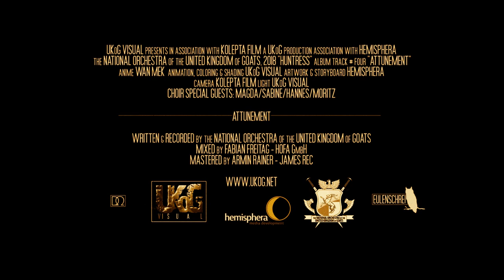The National Orchestra of the UKoG - Attunement [comic version]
The National Orchestra of the UKoG - Attunement

The National Orchestra of the United Kingdom of Goats. Some rights reserved.

2019, UKoG Visual